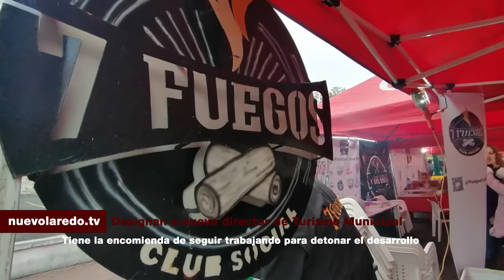Designan a nuevo director de Turismo Municipal